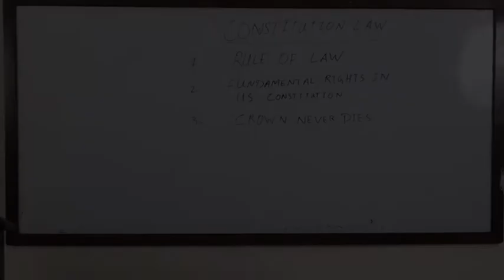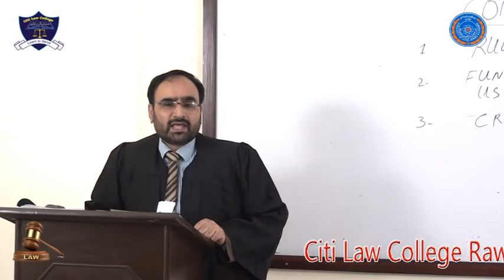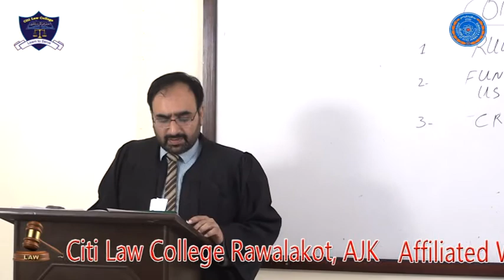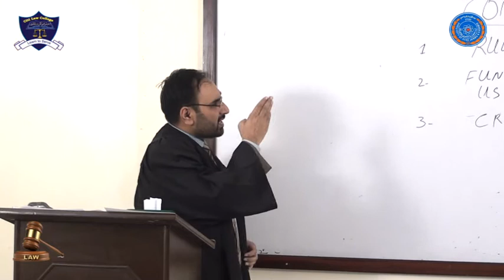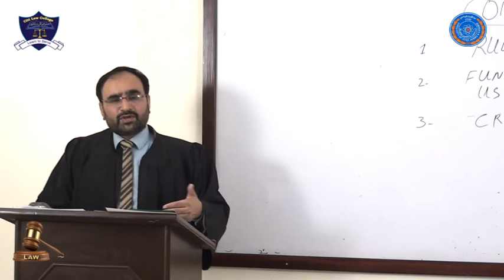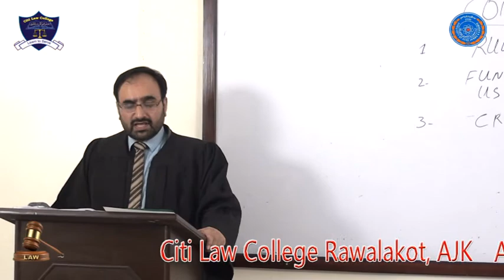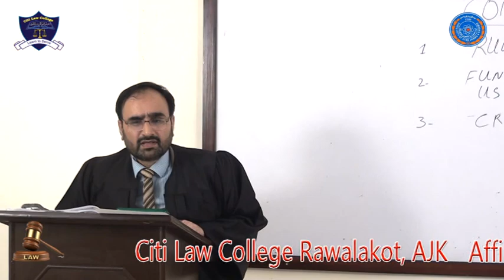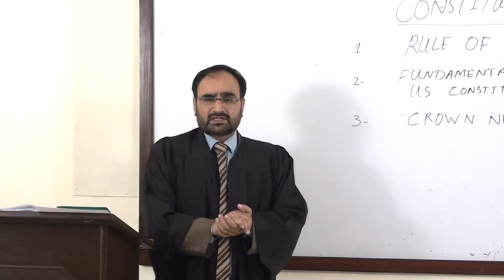lecture 3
Constitutional Law-I Lecture-2